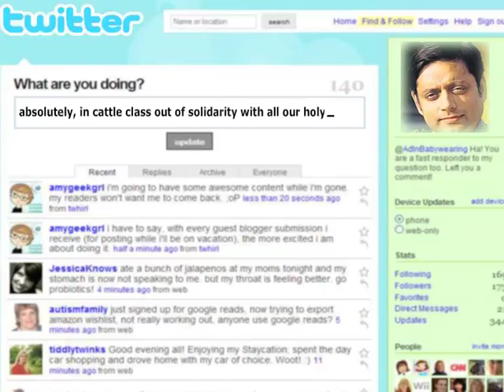Comedy Show Jay HInd! Shashi Tharoor Cattle Class Video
Jay Hind! Episode 8 - Segment 2 : The highlight of this episode is Shashi Tharoor and Sumeet's take on the man who's making headlines for all the wrong reasons. So presenting : Shashi Tharoor's Cattle Class Twitter Blues music video - tell us you don't love this man :)) so what if he is self-obsessed!